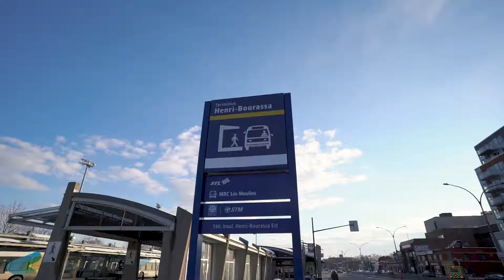L'hiver à Montréal: Ahuntsic-Cartierville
Le secteur vous séduira par ses nombreux parcs, ses piscines et ses centres sportifs qui l’animent et qui font le bonheur des familles. Bordé par la rivière des Prairies, c’est un lieu calme où on vient s’établir en famille.

Acheter ou Vendre votre propriété
Contactez-nous :
Adresse : 1290 rue Bernard Ouest, bureau 100, Montréal (Québec) H2V1V9